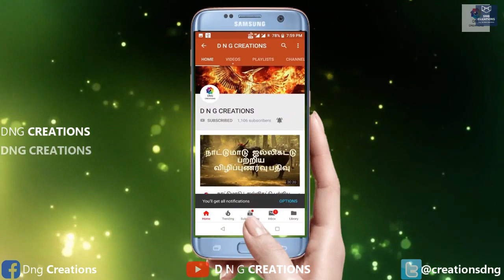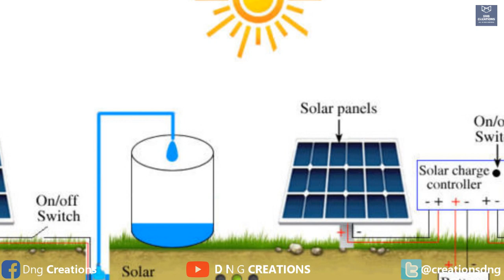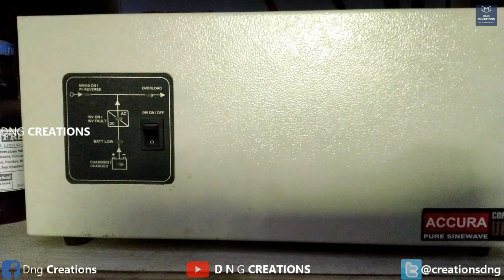Solar Power | சோலார் மின்சாரம் விவசாயத்திற்கு, வீடுகளுக்கு அமைக்கலாமா? வேண்டாமா? லாபமா.. நஷ்டமா..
Solar electricity is best or not.. its profit or loss..
சோலார் மின்சாரம் தற்போது பரவலாக பயன்படுத்தப்பட்டு வருகிறது.
இது மாதம் 2,000 ரூபாய்க்கு மேல் கரண்ட் பில் வருபவர்களுக்கு மிகவும் பயனுள்ளதாக அமைந்து இருக்கிறது அதாவது உங்களுடைய கரண்ட் பில் 80% குறைந்து காணப்படும்.இது விவசாயத்திற்கு வீடுகளுக்கு கடைகளுக்கு பெரிய பெரிய வேலைகளுக்குப் பயன்படுத்தலாம்.விவசாயத்திற்கு தற்போது 90 சதவீதம் மானியம் வழங்கப்பட்டு வருகிறது.சோலார் மின்சாரம் தேவைப்படுபவர்கள் கீழே உள்ள கமெண்ட் பாக்ஸில் கமெண்ட் செய்யலாம்.